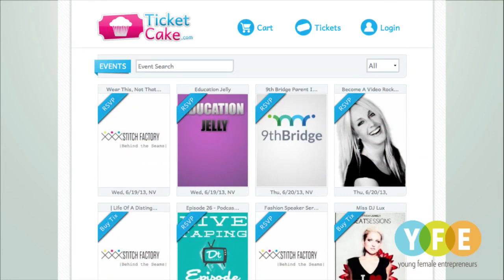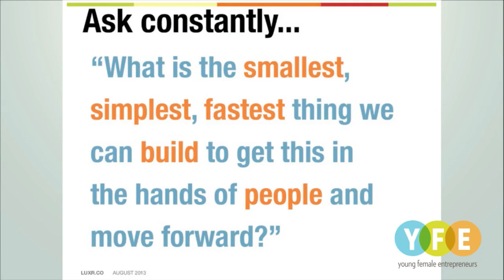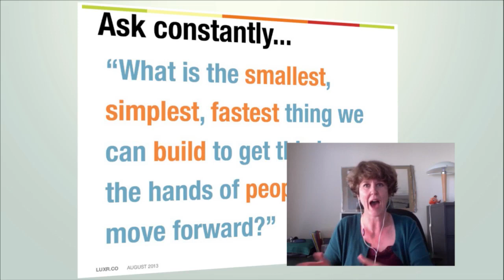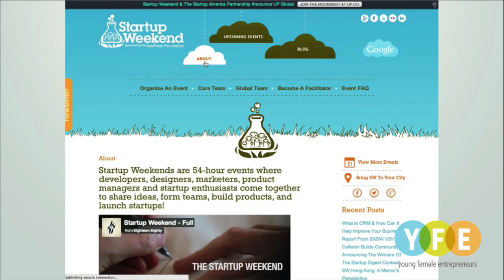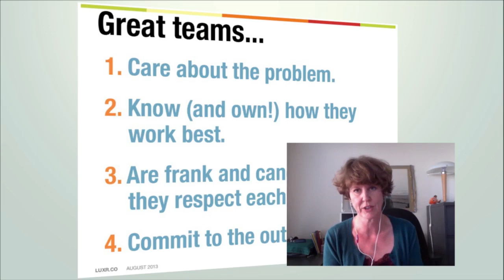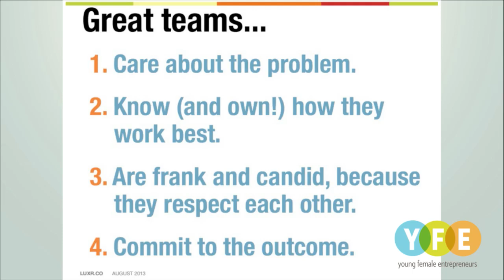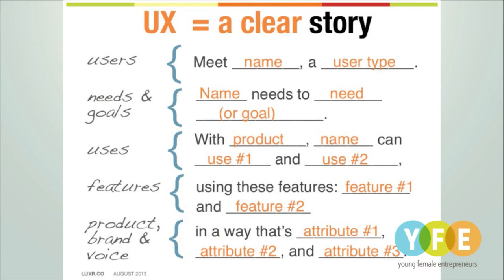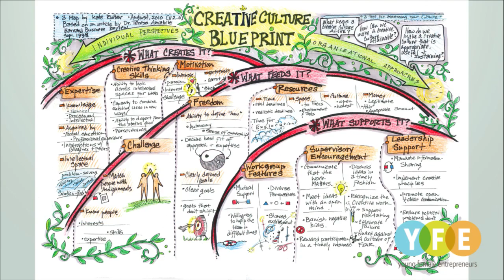Lean Startup Practices (YFEVegasTech Ep. 6)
Interested in learning more about "all things lean?" If you're a fan of The Lean Startup by Eric Ries or even if you've never heard of it this will be an experience you won't want to miss.

More on our featured guest:
Kate is a strategist/designer with a talent for bringing startups and customers together through lean strategies, inventive design and participatory practices. She believes that every person has a product idea that can be made great and drive a sustaining livelihood.

Kate's current practice involves bringing simple and powerful visuals to the masses, through graphic recording, sketchnoting and information visualization.

As Co-Founder at Luxr, Kate led product UX, strategy and development, creating innovative ways for startup entrepreneurs to envision, experiment and deliver amazing products. She advises startups at Founder Institute, Hub Ventures, and Startup Monthly, and speaks on visual methods, lean startup and ux topics at conferences and meetups worldwide.

Prior to Luxr, Kate was at Adaptive Path, where she specialized in bringing customer empathy and collaborative UX practices to companies big and small.

She is a rampant sketcher and wouldn't be caught dead without a deck of stickynotes.

More on our host:
Jacqueline Jensen is a Founder and the COO of TicketCake.com, a natural born doer, and an enthusiastic member of the VegasTech community. She has been a relationship builder, problem solver, social marketer, project manager, and finance nerd. She was on the path to becoming a standout in the business banking world, but left to take a shot at following her own entrepreneurial ambitions. Today, she is inspired by serendipity and other entrepreneurs she meets.